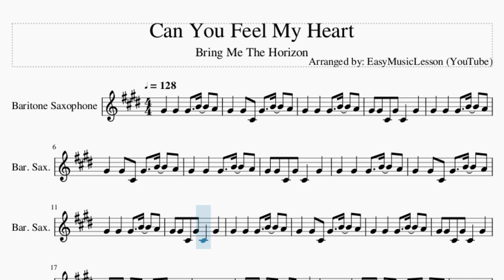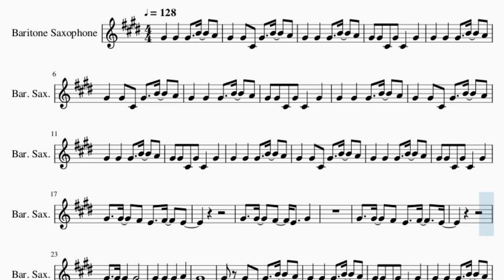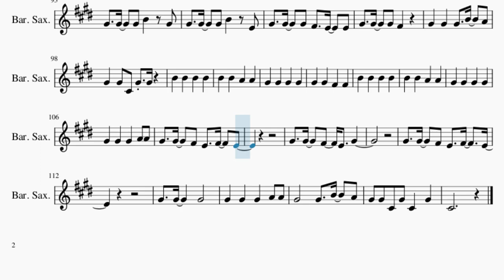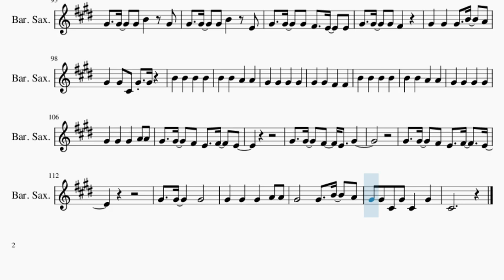Baritone Sax Sheet Music: How to play Can You Feel My Heart by Bring Me The Horizon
Comment and let us know how the videos have helped you. It keeps us going! :)Here is a sheet music/tab video on the song Can You Feel My Heart by Bring Me The Horizon on the baritone sax. A baritone sax sheet music arrangement which is transposed to notes that are easily played by baritone sax, for the song Can You Feel My Heart by Bring Me The Horizon.

EasyMusicLesson2 teaches you to play the your favorite instrument, through well-arranged sheet music so that you too can learn how to play Can You Feel My Heart by Bring Me The Horizon on the baritone sax as fast as you can. A baritone sax sheet music with backing tracks to help your play the song better.

Chords of Baritone Sax arrangement:
C Maj   A Min   E Maj   C Maj   A Min   E Maj   C Maj   A Min
E Maj   E Min 7   C Maj   A Min   E Maj   C Maj   A Min   E Maj
C Maj   A Min   E Maj   C Maj   A Min   E Maj   E Min 7   C Maj
A Min   E Maj   C Maj   A Min   E Maj   C Maj   A Min   E Maj
E Min 7   C Maj   A Min   E Maj   C Maj   A Min   E Min   A Min
B Min   C Maj   A Min   E Min   A Min   B Min   C Maj   A Min
E Min   A Min   B Min   C Maj   A Min   E Min   A Min   B Min
C Maj   A Min   E Min   A Min   B Min   C Maj   A Min   E Min
A Min   B Min   C Maj   A Min   E Min   A Min   B Min   C Maj
A Min   E Min   A Min   B Min   E Sus 4   C Maj   A Min   E Maj
E Min 7   C Maj   A Min   E Maj   C Maj   A Min   E Maj   E Min 7
C Maj   A Min   E Maj   C Maj

Melody notes of Baritone Sax:
G#4   G#4   G#4   B4   A4
G#4   G#4 C#4 G#4   B4   A4
G#4 G#4 C#4 G#4 C#4   G#4
G#4   G#4   F#4 E4   F#4   E4
G#4   G#4   F#4   E4   G#4
G#4
G#4 C#4 G#4   B4   A4
G#4   G#4   G#4   G#4
G#4 G#4
F#4 G#4 G#4
G#4   G#4     F#4 G#4 G#4
F#4   E4   G#4 G#4 G#4
G#4   G#4     G#4 G#4 G#4
G#4   G#4
G#4 G#4 F#4 G#4 F#4
G#4   G#4   G#4   A4 A4
G#4
G#4
G#4   G#4   G#4   G#4 A4
G#4
C#4       D#4
E4
D#4
G#4
C#4       D#4   E4
G#4   G#4   G#4 F#4   E4
G#4   F#4 F#4 G#4 F#4   E4
G#4   G#4   G#4 F#4   E4   C#4
G#4   G#4   G#4 F#4   G#4
G#4   G#4   G#4 B4   G#4
G#4   G#4   G#4 B4   E4
G#4   G#4   G#4 F#4   E4   E4
G#4   G#4   G#